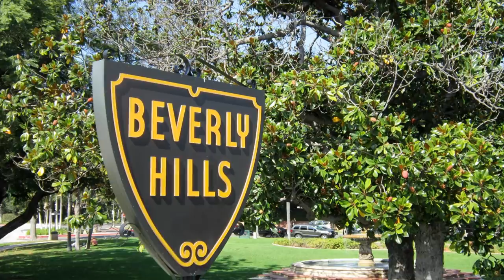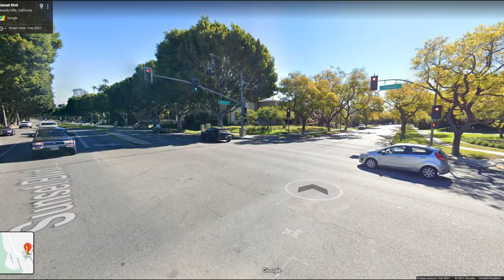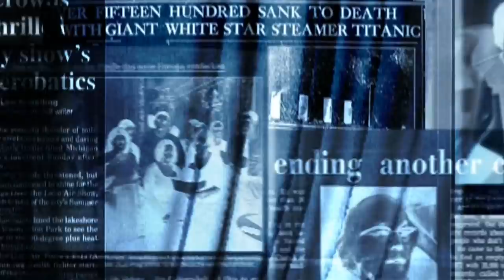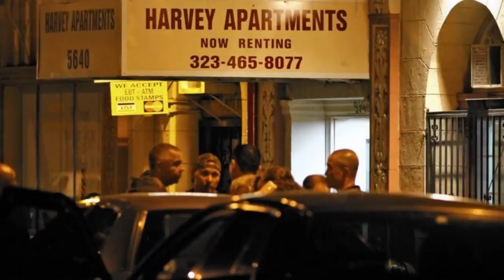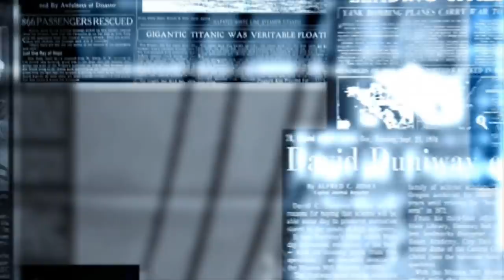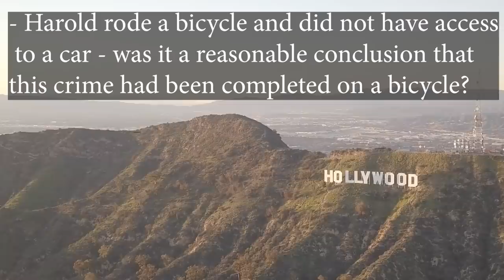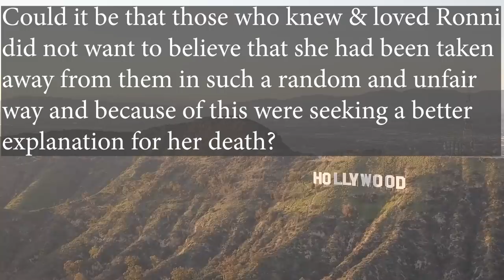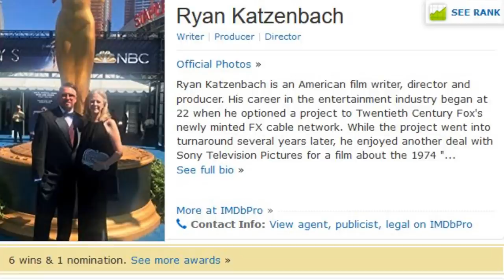BEVERLY HILLS MURDER CONSPIRACY - RONNI CHASEN - The Crime Reel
When a successful woman is gunned down in affluent Beverly Hills. Was justice obtained or a murder covered up?

photos
Photo by form PxHere
Video by Milan Wulf from Pixabay
Video by Vimeo-Free-Videos from Pixabay
film posters from Wikipedia
Video by Hassas Arts from Pixabay